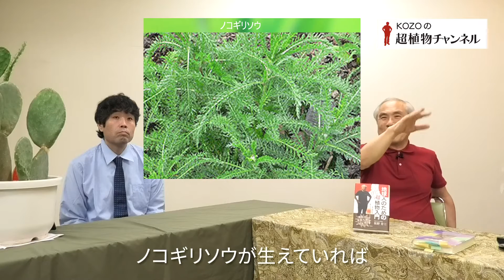第23回 シュタイナー農法② 「シュタイナーの調剤」ー 植物の生命に働きかける不思議な肥料【KOZOの超植物チャンネル】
生徒：照屋 護

第23回　シュタイナー農法② 「シュタイナーの調剤 」

00:30 - シュタイナーの調剤とは
02:10 - ノコギリソウの調剤（植物の成長を支える）
06:15 - カミツレの調剤（植物を健康にする）
06:43 - カノコソウの調剤（リンを活性化させる）
07:46 - イラクサの調剤（大地を理性化させる）
08:26 - タンポポの調剤（植物が周囲から必要なものを引き寄せる）
10:18 - シュタイナー農法の考え方の特異性

板野肯三
1948年岡山生まれ。東京大学理学部物理学科卒。理学博士。専門はコンピュータ工学。筑波大学システム情報工学研究科長、学術情報メディアセンター長、評議員、 学長特別補佐等を歴任。現在、筑波大学名誉教授。専門外のことにも幅広く関心を持って活動し、研究室で一粒の種から500本以上の茎を出す稲を育てたこともある。ソロー学会の会員。